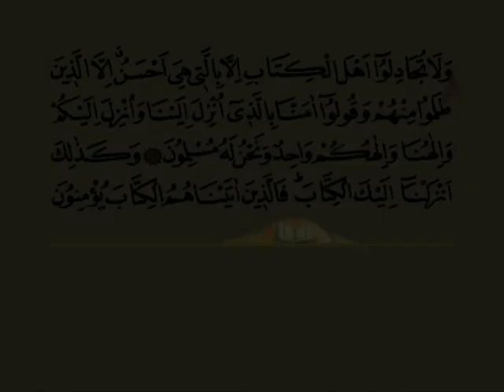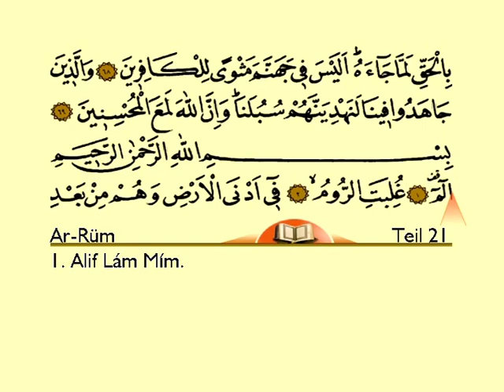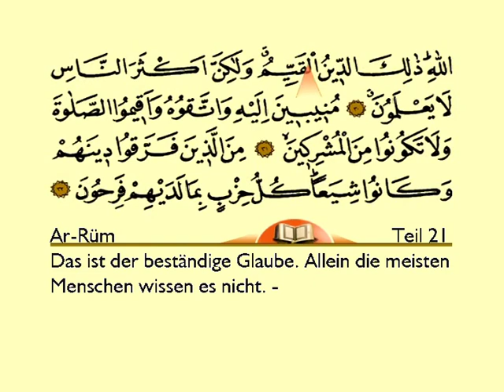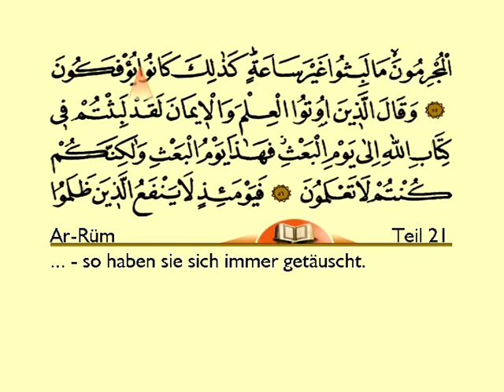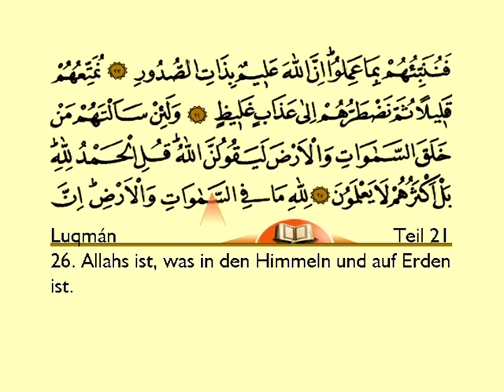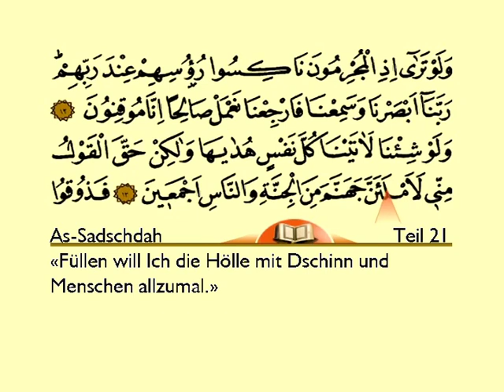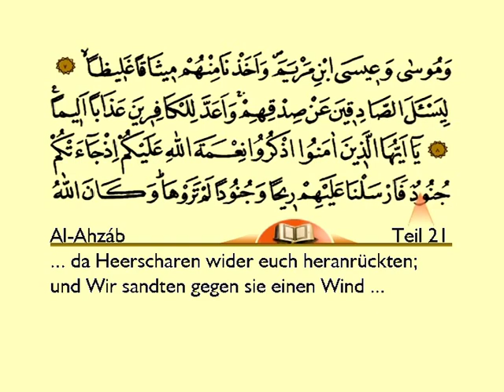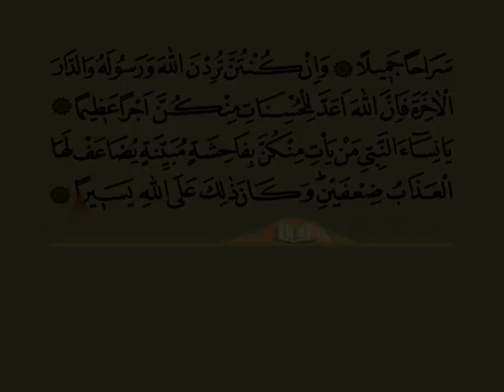Holy Quran With Arabic and German Text: Juz 21